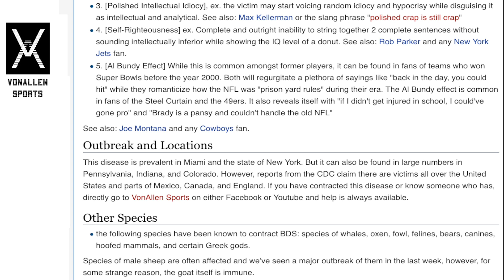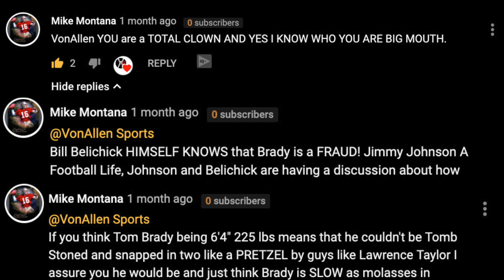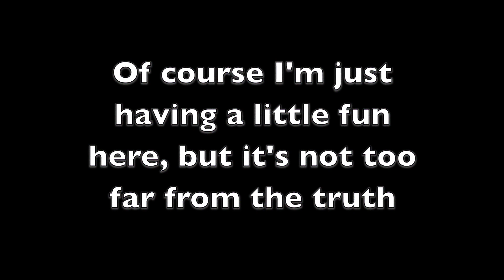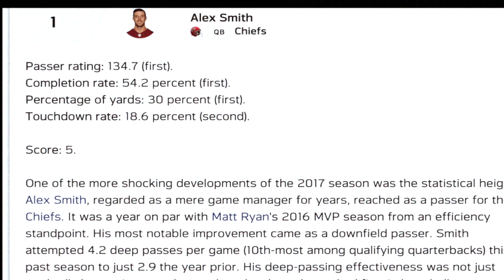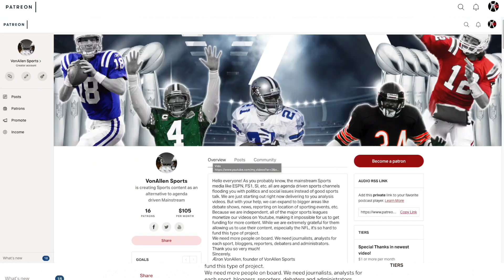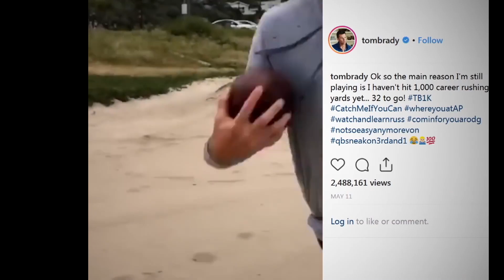Brady: Game Manager or Era Transcendent? | BH Saga Ep.10 | tom vs time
The "Eye Test" fails you many times in matters of how good a player actually is. I will explore the details most often missed while watching him play and analyze how he has continuously stayed so great for so long!
Sit back and enjoy Episode 10 of "The Brady Hate Saga" by VonAllen Sports
NFL
| tom brady |  first take tom brady |  tom vs time |  brady vs montana |  brady vs rodgers